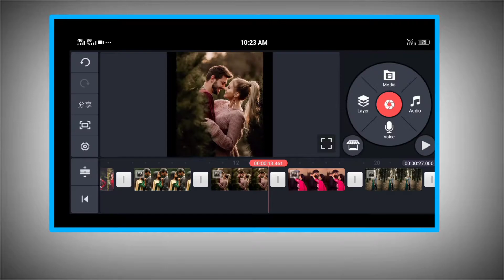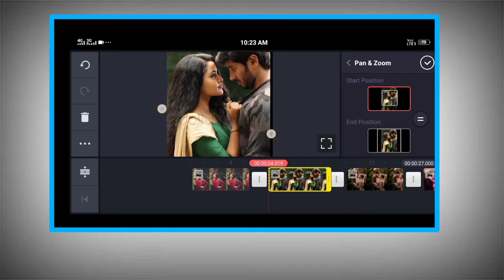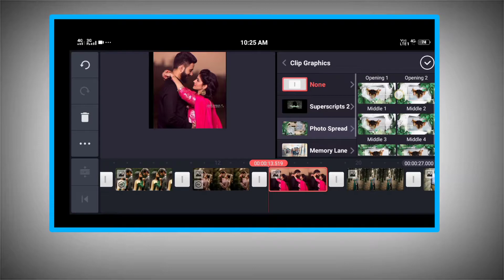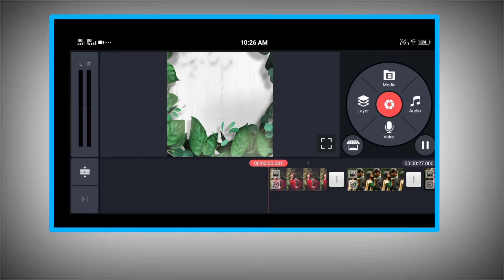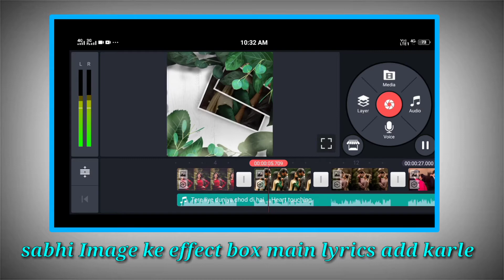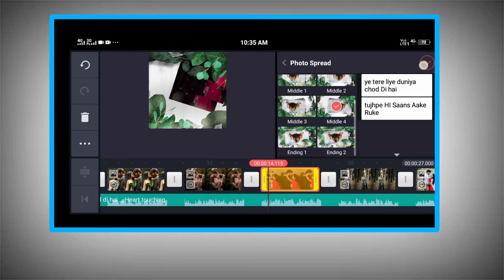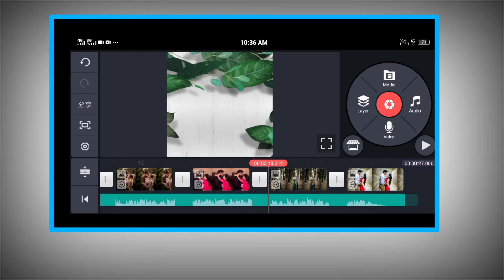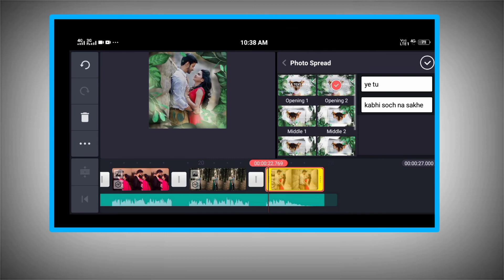🔥 How To Make Photo Spread (Square Size) WhatsApp Status Video in Kinemaster [Hindi]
Hello friend welcome to my YouTube
👉ŇҜ ΜỮŞƗĆ ŞŦỮĐƗØ Ł¥ŘƗĆŞ👈

app hindi, kinemaster editing all videos, Kinemaster blackscreen video

lKinemaster Hindi editing tutorial!!!

Credit -NCS MUSIC

video is for educational purpose only.C0pyright Disclaimer Under Section 107 of the Copyright Act 1976, allowance is made for "fair use" for purposes such as criticism, comment, news reporting. teaching, scholarship, and research.

1-How to add your own photo in avee music player app
2-how to use avee player 3-avee player se video kaise banaye free me
4 -Avee player templates
5 -how to add avee player templates
6 -Avee player se whatsapp Status kaise banaye hai 7 -dj wale whatsapp Status kaise banaye
8-how to make dj Song whatsapp Status
9 ~how to make effect Status
10 new whatsapp Status 2019
11 new style Status kaise banaye
12 how to make whatsapp Status
13 how to make trending whatsapp Status

Music